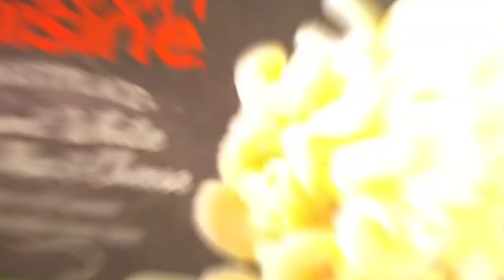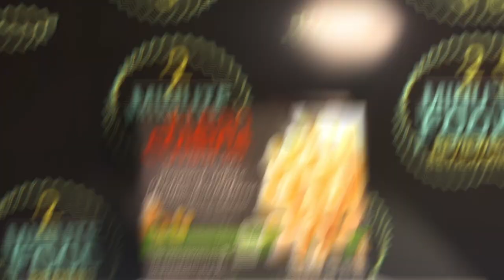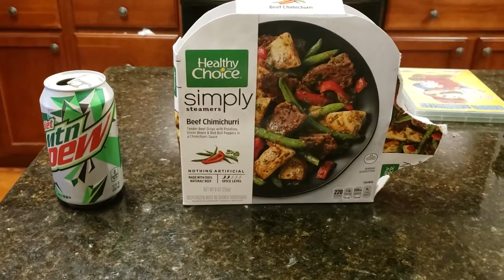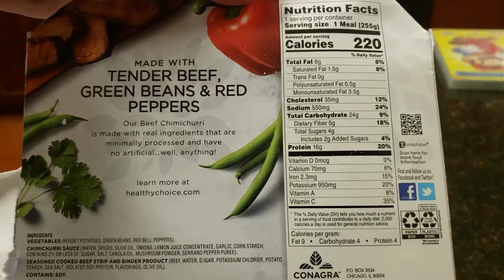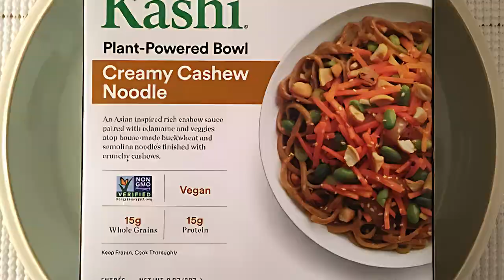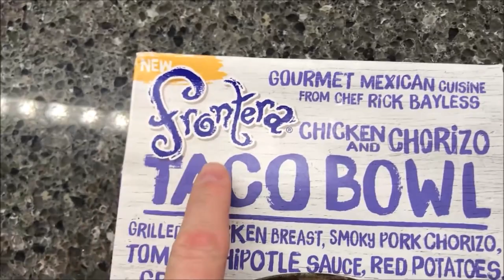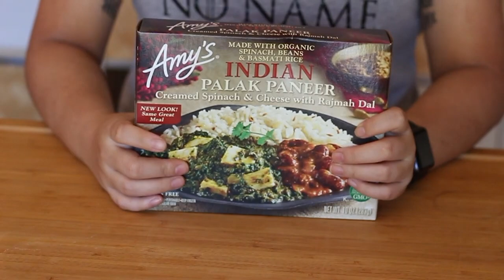TV Dinners That Are Worth A Michelin Star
TV Dinners That Taste Like Michelin Starred Food!

Check out our top 10 TV dinners that make the cut for delicious alternatives to dining out or homecooked food!

In today's video we look at TV Dinners That Taste Like Michelin Starred Food!

Inspired by The Delicious History of TV Dinners

Inspired by How TV Dinners Changed The Way America Cooked, Forever

Inspired by Frozen Food Ads vs. Real Life Food (Test)

Inspired by The Rise and Fall of the TV Dinner - Cheddar Explains